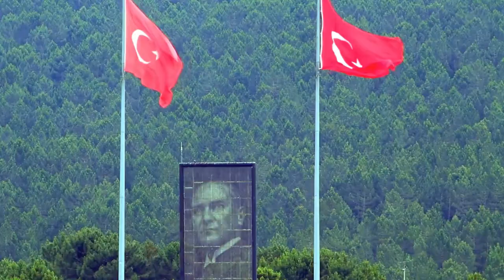SON DAKİKA! Fenerbahçe Başkanı Ali Koç'tan Şampiyonluk Açıklaması! 7 Senedir Şampiyon...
Fenerbahçe Kulübünün, geleneksel bayramlaşma töreni başkan Ali Koç'un katılımıyla gerçekleştirildi.
Fenerbahçe Faruk Ilgaz Tesisleri'nde Kurban Bayramı dolayısıyla gerçekleştirilen törene, başkan Koç'un yanı sıra yöneticiler Erol Bilecik, Ruşen Çakır, Burak Çağlan Kızılhan, Ahmet Ketenci, Selma Altay Rodopman ve Özgür Özaktaç katıldı.
Başkan Ali Koç, tek tek masaları gezerek üyelerle bayramlaştıktan sonra bir süre basın mensuplarıyla sohbet etti.
Törende ilk konuşmayı yapan Fenerbahçe Kulübü Yüksek Divan Kurulu Başkanı Vefa Küçük, sözlerine herkesin bayramını kutlayarak başladı.
Yeni sezon öncesi futbol takımına başarı dileğinde bulunan Küçük, olimpiyata gönderdikleri 22 sporcudan madalya beklentilerini de aktardı.
Başkan Ali Koç da katılımlarından dolayı üyelere teşekkür etti.